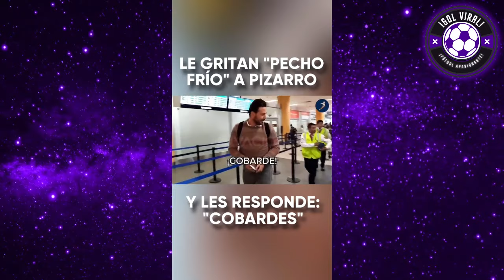LAPADULA RECUPERADO! JUGARÁ ELIMINATORIAS! PERÚ VS VENEZUELA Y BOLIVIA! PIZARRO PELE4 CON HINCHAS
¡GRAN NOTICIA PERÚ! LAPADULA VOLVERÁ A ELIMINATORIAS! PERÚ VS VENEZUELA! PIZARRO PELE4 CON HINCHAS

LA SELECCIÓN PERUANA RECIBE GRAN NOTICIA: GIANLUCA LAPADULA VOLVERÁ A JGUAR LAS ELIMINATORIAS HOY 2026

¡GRAN NOTICIA PARA REYNOSO Y PERÚ! LAPADULA RECUPERADO DE LESIÓN Y VOLVERÁ A JUGAR CON LA SELECCIÓN PERUANA!

"COBARDE" PIZARRO MOLESTO PELE4 CON HINCHA QUE LO INSULT0! REYNOSO RECIBE DURISIMAS CRITICAS EN LA SELECCIÓN PERUANA!

LAPADULA VUELVE A JUGAR HOY INCREIBLE!! BUENA NOTICIA PERÚ!!

BOLIVIA VS PERÚ
PERÚ VS VENEZUELA 2026!
ELIMINATORIAS 2026
SELECCION PERUANA NOVEDADES
GRAN NOTICIA SELECCION PERUANA
PERIODISTAS ITALIANOS CONFIRMAN GRAN NOTICIA!!

CAGLIARI CONFIRMA!! GIANLUCA LAPADULA JUEGA CON CAGLIARI HOY EN VIVO!